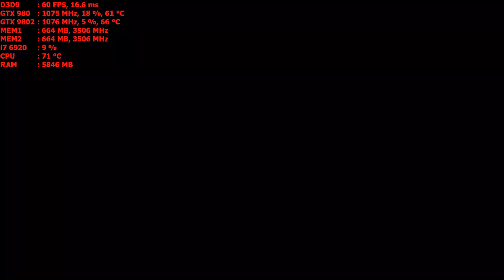Divinity 2 story mode 1440p GTX 980 SLI PC Part 4